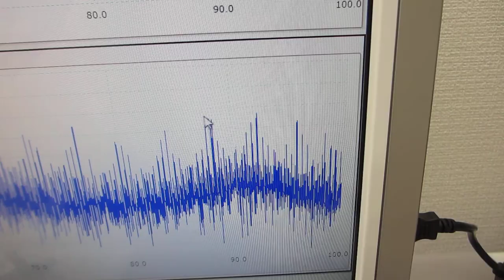超音波発振システム（２０ＭＨｚ） ultrasonic-labo